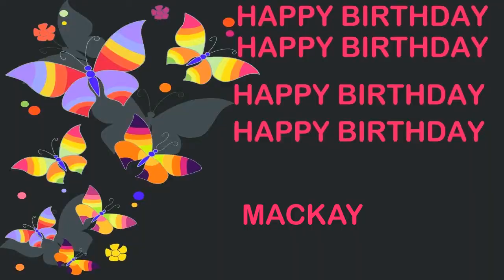Mackay Birthday Postcards & Postales - Happy Birthday